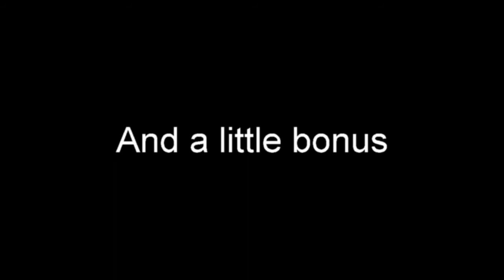BMW highlights at 2013 German Oldtimer Grand Prix OGP Nürburgring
Amazing BMW Classic action including many M1's, E9 CSL, E30 M3 DTM and E21 320i DRM. And as a bonus Joachim Winkelhock in the V12 LMR 1999 Le Mans 24 Hours winner and Marc Surer in the Brabham-BMW BT52 1983 Formula One F1 World Champion (the car that brought Nelson Piquet his 2nd F1 world title). And there were more legendary drivers like Johnny Cecotto, Marc Hessel, Harald Grohs, even BMW design chief Adrian van Hooydonk took part. Wonderful screaming BMW engines in action: M49, M88, S14, M12, M12/13, S70/2. Brought to you exclusively by BMWE21.net.